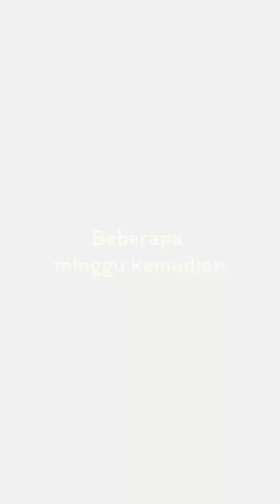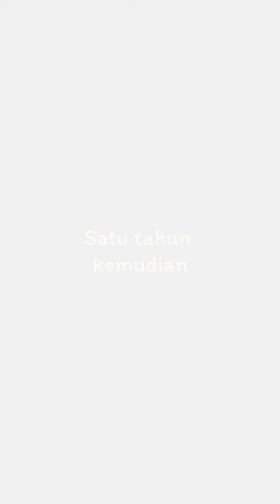Beautiful flower in my garden!!!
Bunga bunga yang ada dikebunku, video ini diambil pada tahun 2018 jadi kurang jelas..
thanks